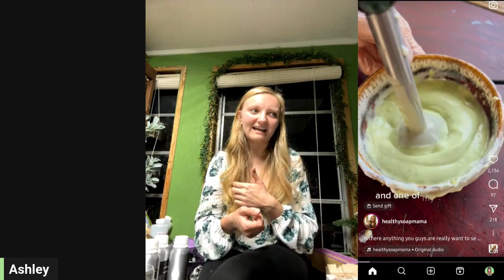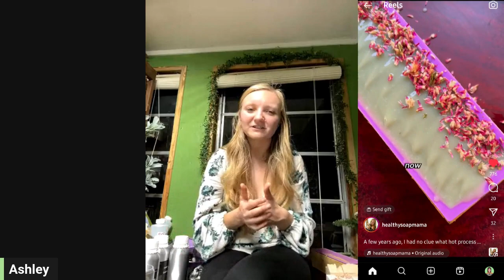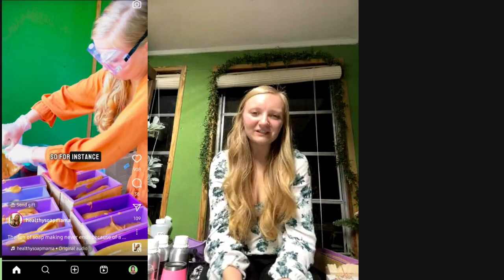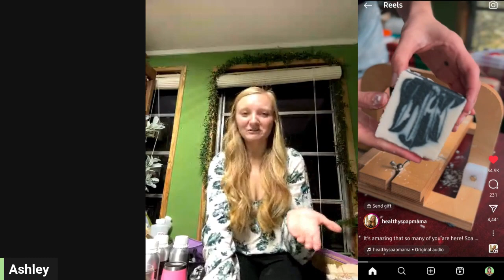Turning Food Into Luxurious Skincare w/ Ashley Cain | Ruth Wallis SBO S2S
Ruth Wallis interviews Ashley Cain about how she turns food into luxurious skincare.

I recently had the pleasure of sitting down with Ashley Cain, a small business owner and passionate soap maker. Ashley runs her own independent soap-making business and prides herself on using natural ingredients, including food items, to create her unique products.

During our interview, Ashley shared her insights on the challenges and successes of running a small business in the artisanal soap industry. She emphasized the importance of maintaining high quality and staying true to her values in a competitive market.

Ashley's journey into soap making began with a simple passion for crafting natural products for her and her daughter which then quickly turned into a small business. Drawing inspiration from her own kitchen, she began experimenting with various food items, such as avocados, greek yogurt to create her signature soaps. This emphasis on using natural ingredients not only sets her products apart but also aligns with the growing consumer demand for eco-friendly and sustainable alternatives.

When asked about the challenges she faces as a small business owner, Ashley highlighted the difficulty of going viral on social and constantly selling out. She emphasized the importance of building a strong brand and connecting with customers on a personal level. Despite these challenges, Ashley remains dedicated to her craft and continually seeks opportunities to innovate and expand her product line as well as teaching soap making classes.

In terms of her successes, Ashley expressed pride in the loyal customer base she has cultivated. She attributes this to her commitment to quality and her genuine passion for her work. Additionally, she has found success through online platforms and social media, which have allowed her to reach a wider audience and connect with fellow enthusiasts of natural and handmade products.

As our conversation drew to a close, it was clear that Ashley's dedication to her craft and her commitment to using natural ingredients have been central to her small business success. Her story serves as an inspiration to aspiring entrepreneurs and a testament to the enduring appeal of artisanal, handcrafted goods in today's market.

Ruth Wallis